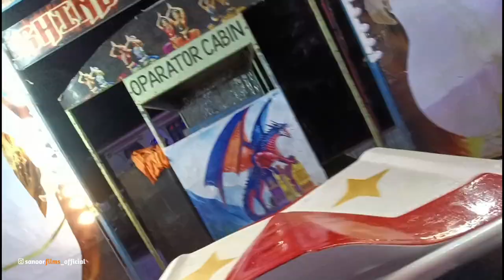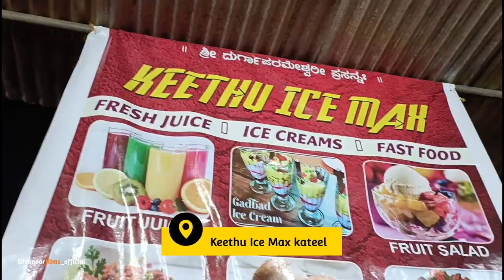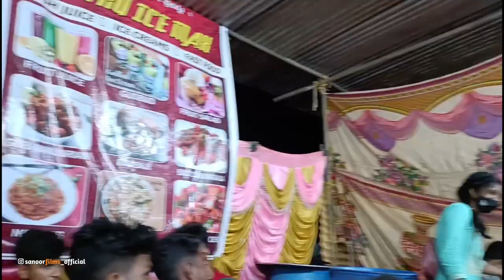Bappanadu Sri Durga Parameshwari Temple da JATRE .. | Tulu Vlog.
Bappanadu Sri Durga Parameshwari Temple da JATRE da gammat 😁.

in this video we covered the someone its just for their reactions.

if anyone is feeling bad about it ima sorry 😐.